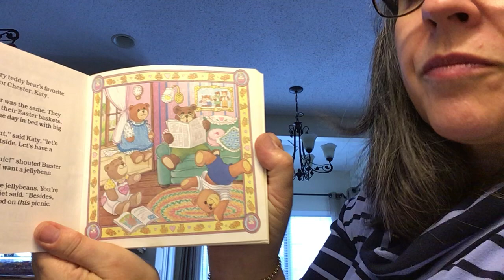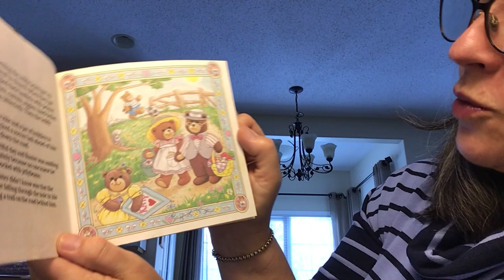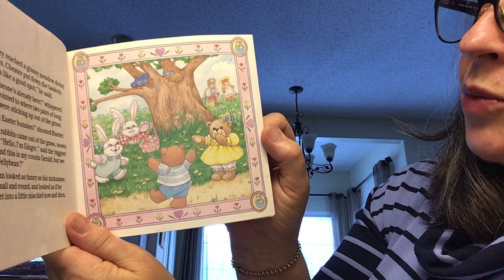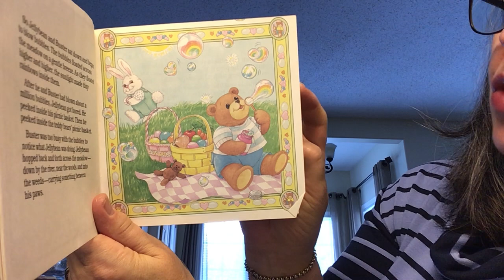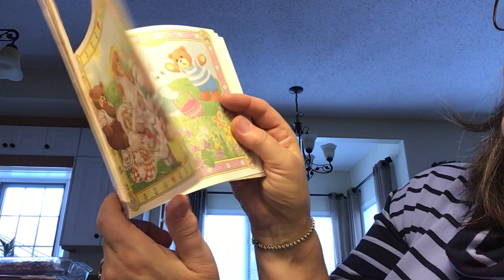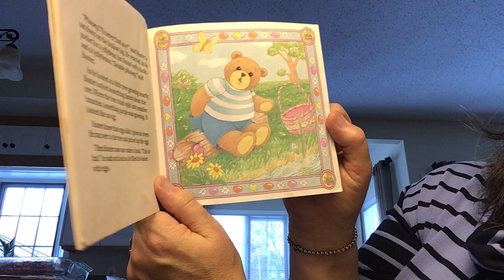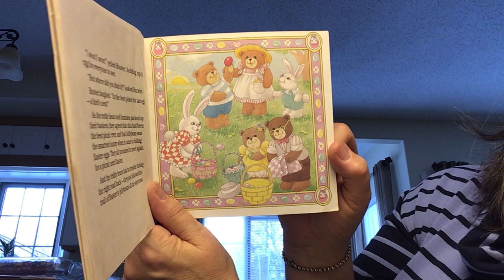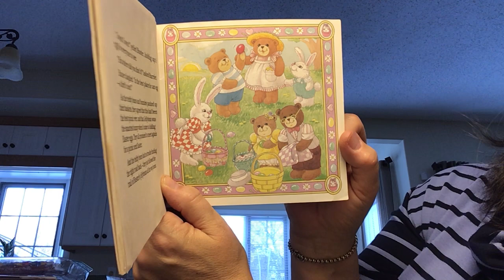Mama Reads The Teddy Bears' Easter Picnic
My grandchildren live in Australia and I live in Canada.   During this global pandemic, when I can't travel to see them,  I wanted to connect with them by reading them stories.